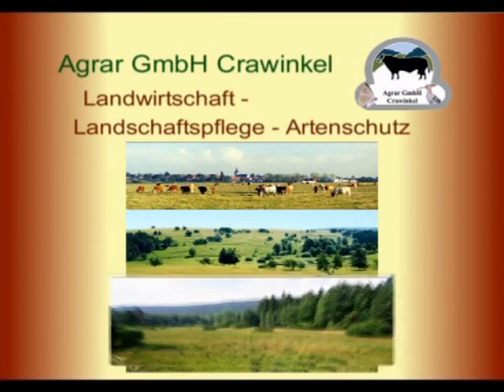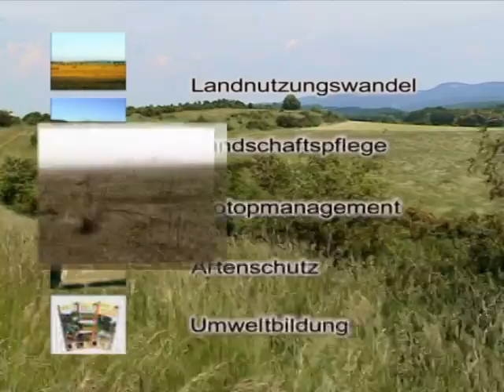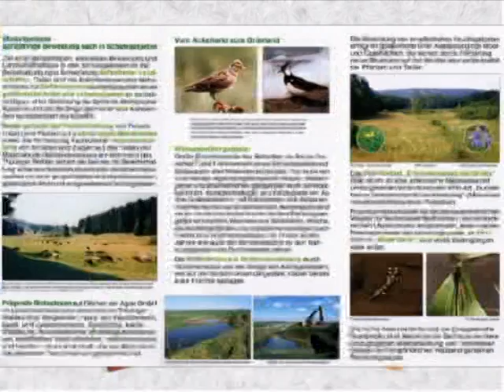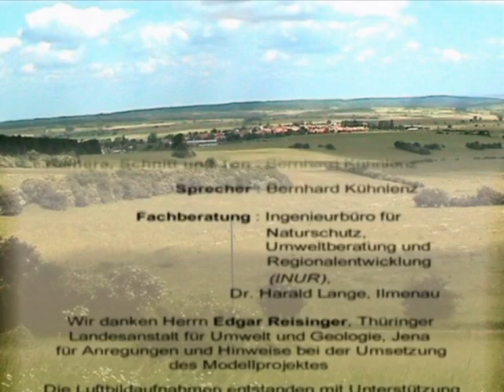Landschaftspflege und Artenschutz